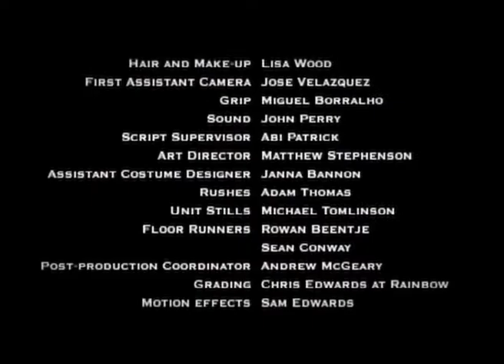The Music Box (a short film by Matt Taylor)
Trumpets and accordions, they're just prototypes. When Mr Russel's mysterious music box finds it way into a troubled record labels office it seems the perfect solution to their problems, but all is not what it seems.

Written by Jon Ingold.
Directed and Steadicam Op  by Matt Taylor.

Cast.
Mr Russel - Steven Woodward
Matthew Miles - JP Turner.
Gloria - Louise Bolton.
Johnny 17 - Mike Tomlison.
Produced by Jami Chan.
Production Co ordinator Francesca Raphaely.
Lighting Ben Jones.